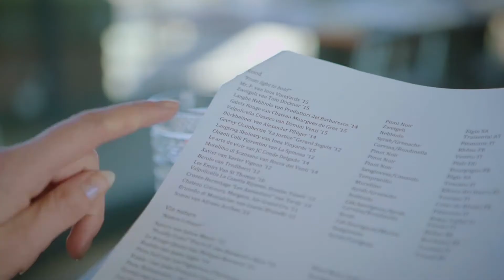Voorproeven en inschenken van een fles wijn • HorecaHero